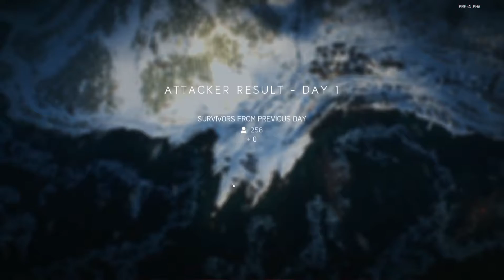Battlefield 5 multiplayer Gameplay E3 2018